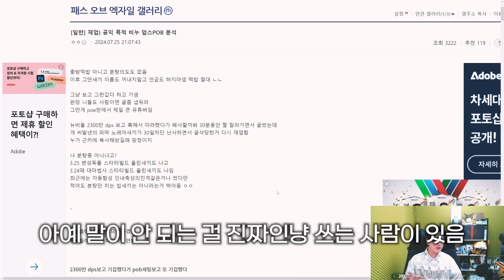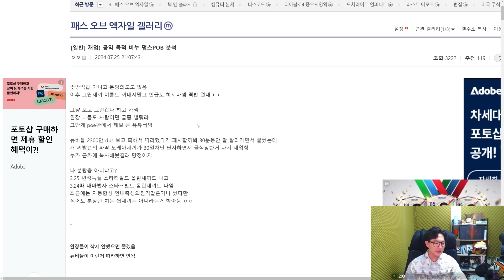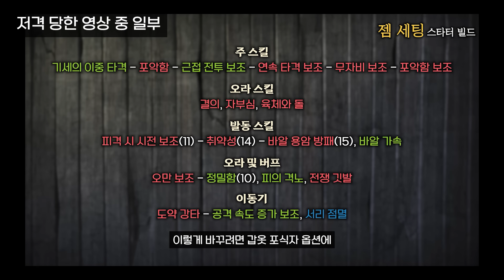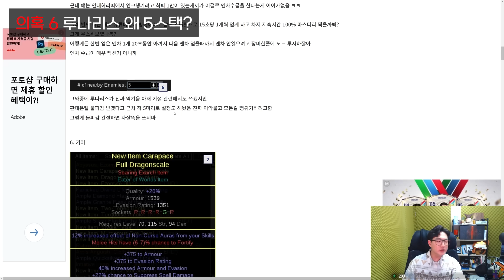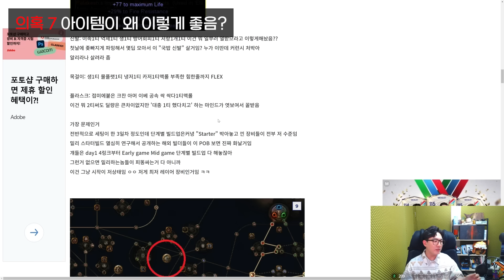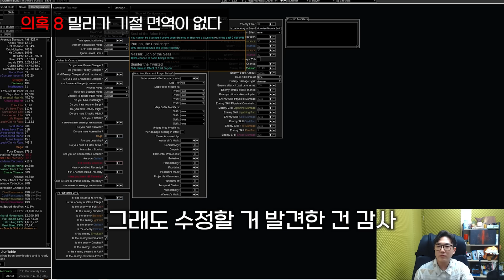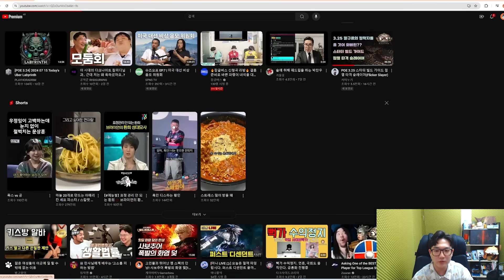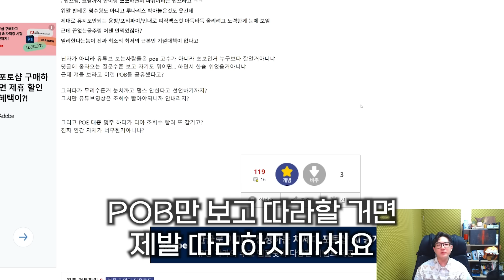죄송합니다. 게이머비누입니다